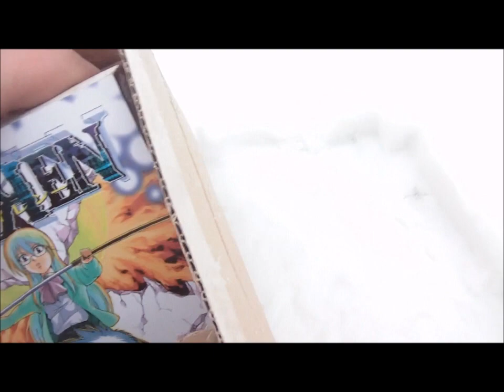12 Days of Anime 2013- Day 2 PSYREN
Day 2 is here!! :D Cell is still chasing me and junk but I still was able to get my day two.

Online version of the Read Me document that has all the info you need to know